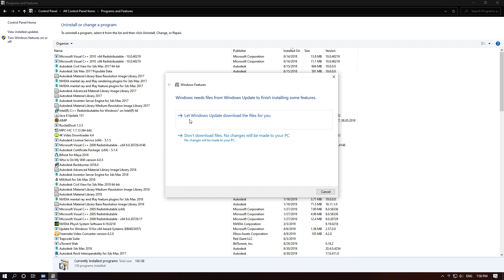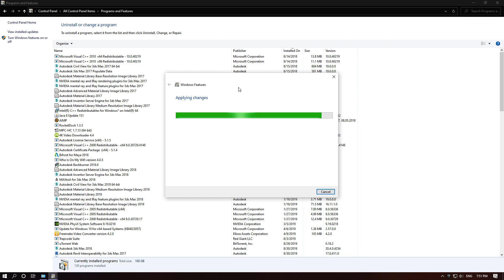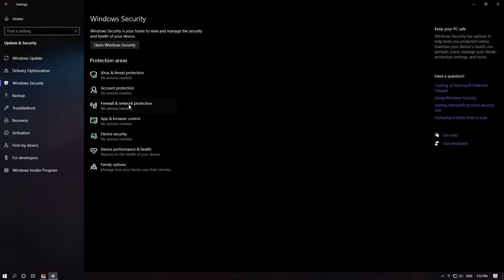MAFIA: DEFINITIVE EDITION | WON'T LAUNCH - FIX CRASH ON START-UP "connecting to server" (Epicgames)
Mafia: Definitive Edition crashes at startup. "connecting to server"